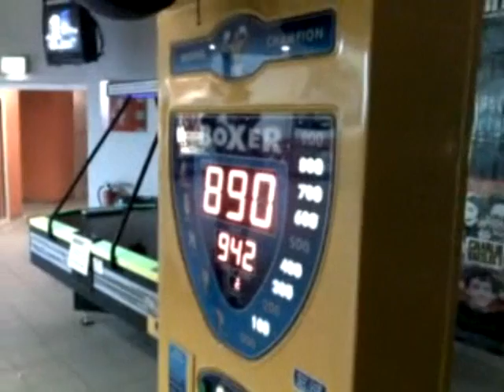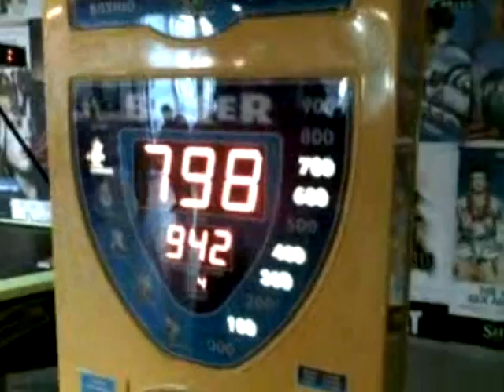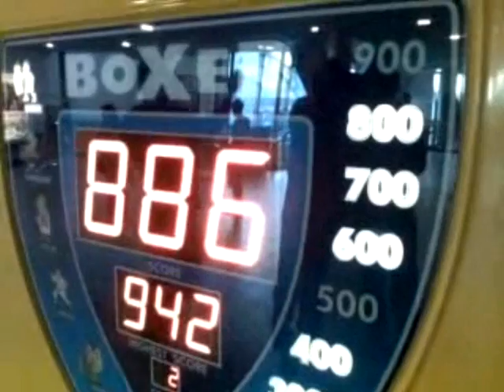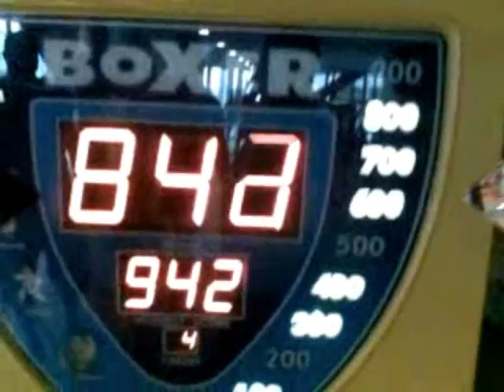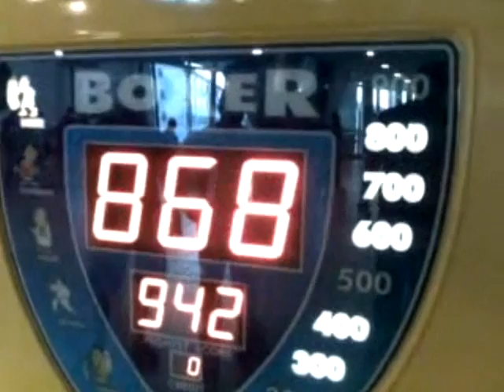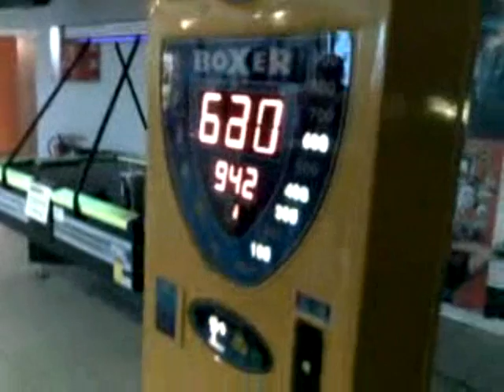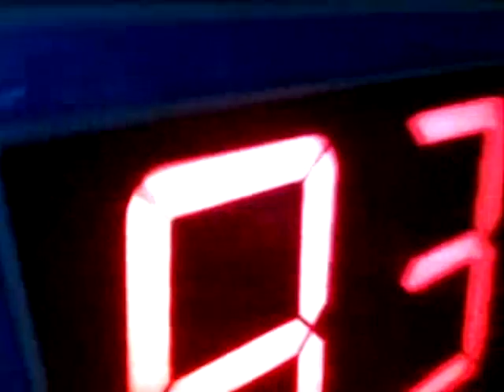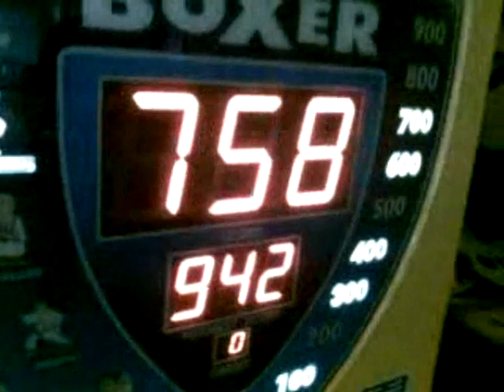Hit the Basterd